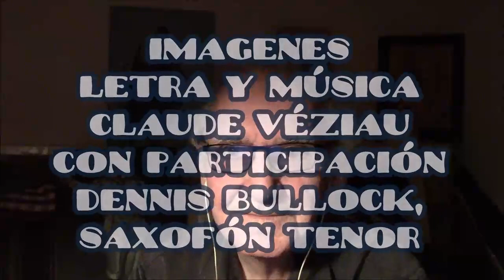Imagenes 2021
Una canción para la Paz en el mundo. Con participación de Dennis Búllock al saxofón tenor y a la creación musical.